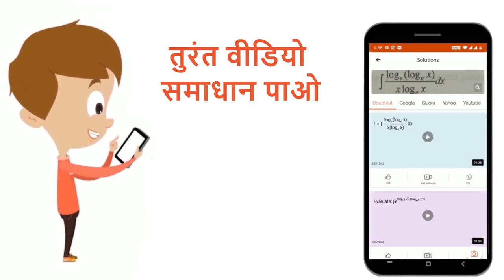किसकी क्रियाशीलता के कारण वृद्धि वलय बनती हैं। | 12 | ANATOMY OF FLOWERING PLANTS | BIOLOGY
किसकी क्रियाशीलता के कारण वृद्धि वलय बनती हैं।
Class: 12
Subject: BIOLOGY
Chapter: ANATOMY  OF FLOWERING  PLANTS
Board:IIT JEE

👉 Have Any Query? Ask Us.